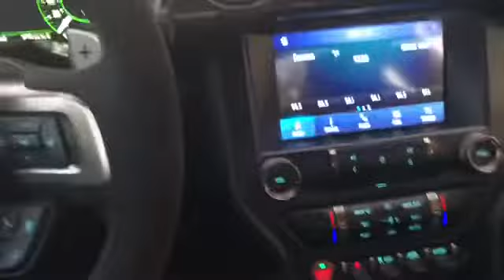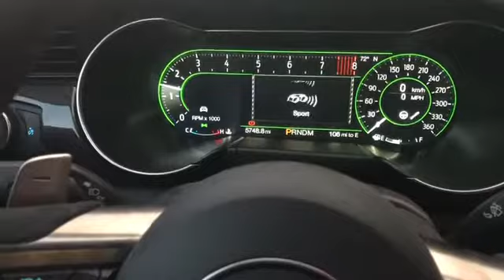Very Realistic Day In The Life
This is my everyday life. Including all the screaming haha :) I hope you guys enjoy.